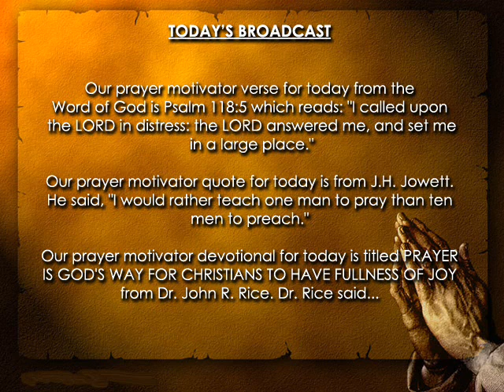Prayer is God's Way for Christians to Have Fullness of Joy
THE PRAYER MOTIVATOR DEVOTIONAL #114 | with Daniel Whyte III

Our prayer motivator verse for today from the Word of God is Psalm 118:5 which reads: "I called upon the LORD in distress: the LORD answered me, and set me in a large place."

Our prayer motivator quote for today is from J.H. Jowett. He said, "I would rather teach one man to pray than ten men to preach."

Our prayer motivator devotional for today is titled PRAYER IS GOD'S WAY FOR CHRISTIANS TO HAVE FULLNESS OF JOY from Dr. John R. Rice.

+ Plus, listen to The Katinas singing "Praying for You"